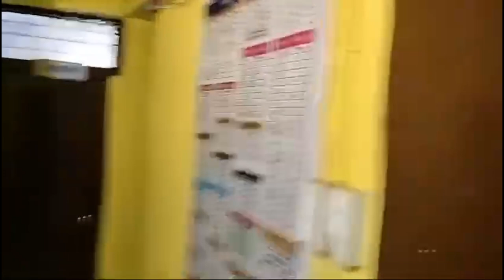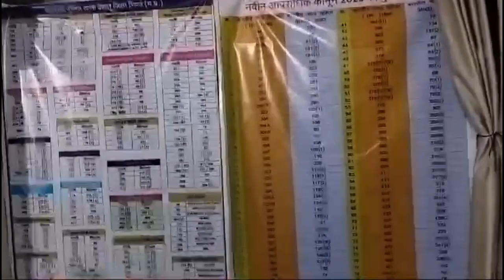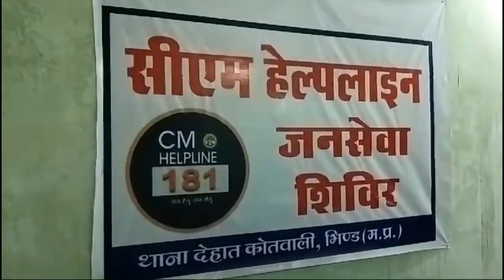नया भारत | मध्य प्रदेश पुलिस | देश भक्ति जन सेवा